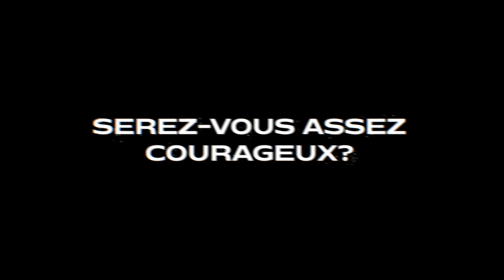Starsand Console Release Trailer FR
Start your adventure in the arcane Desert and survive the harsh and merciless environment. Now coming to consoles on the 17th of November.

About Toplitz Productions

Named after the mystic “Toplitz Lake” which is situated in a dense mountain forest high up in the Alps, Toplitz Productions was founded with the aim of developing and publishing computer and video games “with heart and soul”.